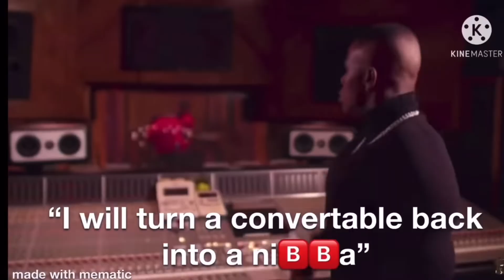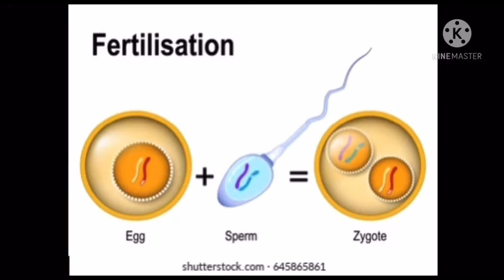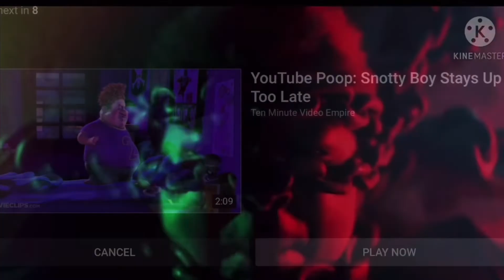Dababy meme compilation